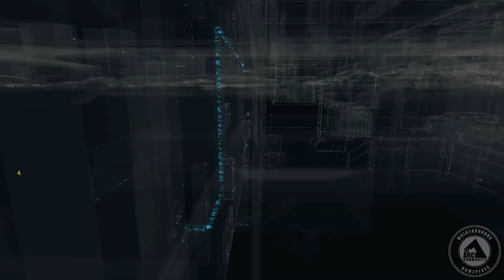Watch Dogs Walkthrough Part 3 (PC XBOX PS4) 1080p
GTX 770
60gb SSD
1TB WD Black
The narrative of the game will follow Aiden Pearce, a highly skilled hacker and former thug. After his actions caused the death of his niece, Aiden seeks to bring his own form of justice to the culprits through Chicago's CtOS (central operating system). CtOS controls every piece of technology in the city, and contains information on all of the city's residents and activities which can be used for various purposes.

The storyline of Watch Dogs game is built around the concept of information warfare, data being interconnected, and the world's increasing use of technology—questioning who exactly runs the computers they depend on. The game is set in an alternate reality version of Chicago, Illinois, which is one of many cities to feature a supercomputer known as "CtOS" (Central Operating System). In the game's universe, the Northeast blackout of 2003 was found to be caused by a hacker, prompting the development of the ctOS.